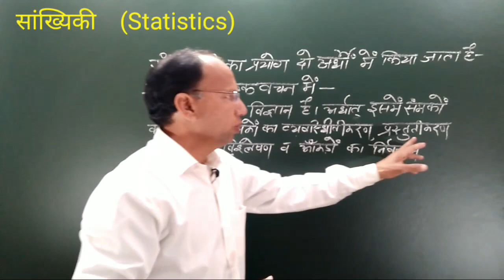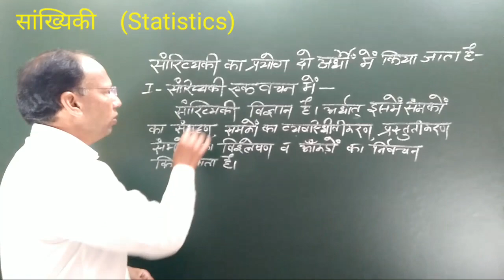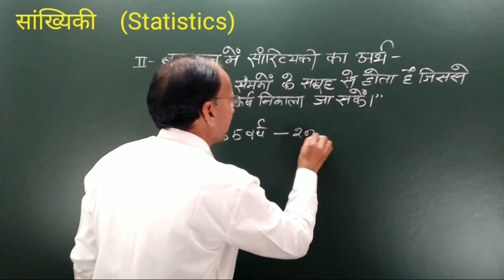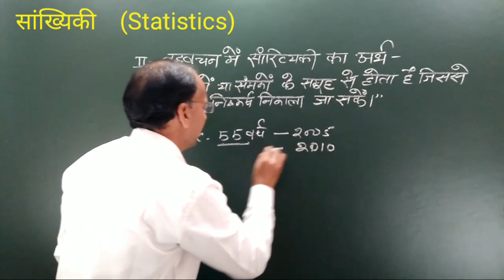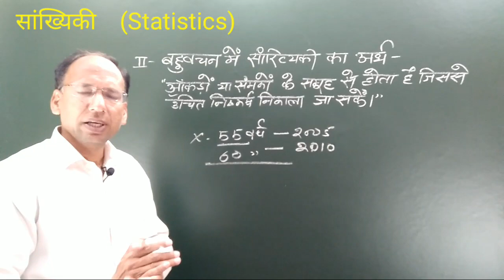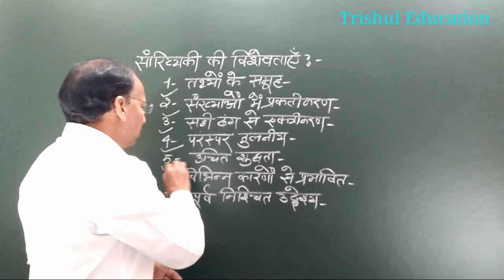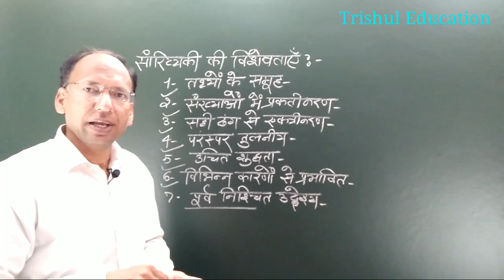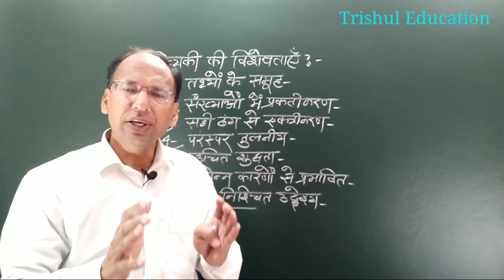Statistics and his Characteristics || Trishul Education || Hindi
In This Vedio--  Statistics and Characteristics

Others Vedio Link
Link-- Computer/ Mobile Kb Mb Gb Tb